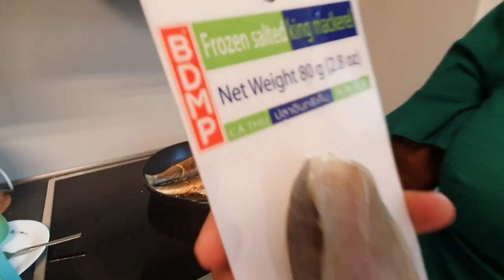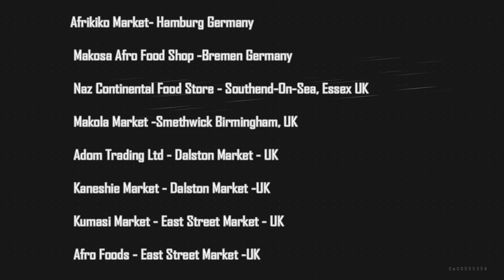HOW I COOKED 5 DISHES IN ONE VIDEO - COOKING WITH AUNTIE GRACE (HAMBURG EXPERIENCE EP2 )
WHERE TO FIND OUR PRODUCTS
ASANTEMAN MARKET, TOTTENHAM - UK
GAP HAIR FOOD & COSMETICS - HAMBURG GERMANY
VEER AFROSHOP - HAMBURG GERMANY
AFRIKIKO MARKET - HAMBURG GERMANY
MAKOSA AFRO FOOD SHOP- BREMEN GERMANY
Naz Continental Food store - Southend on sea - UK
Makola Market- Smethwick birmingham - UK
Adom Trading Ltd - Dalston Market - UK
Kaneshie Market - Dalston Market - UK
Kumasi Market - East Street Market - UK
Afro Foods - East Street Market - UK
New Kumasi Market - Peckham - UK

ALTERNATIVELY
Instagram: dm me original mama betty

For pictures of other recipes and other recipe information follow